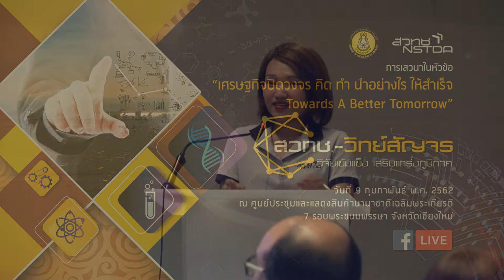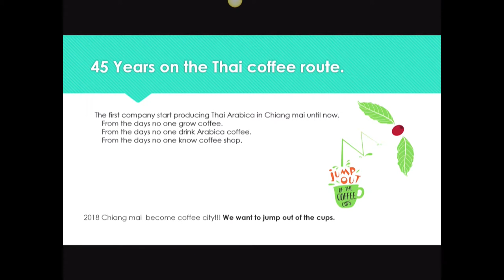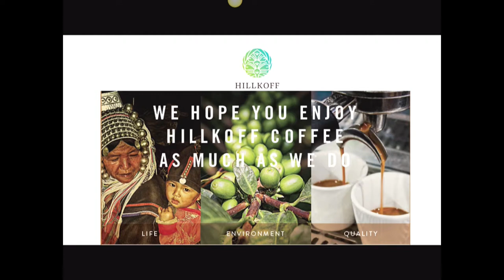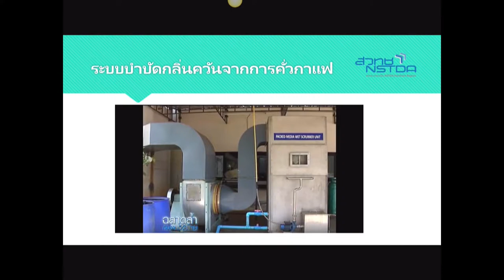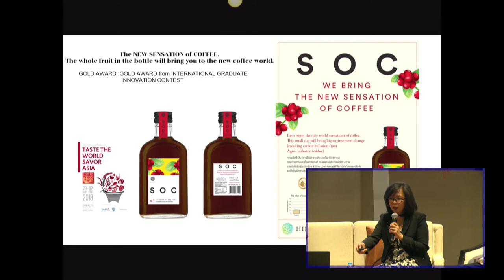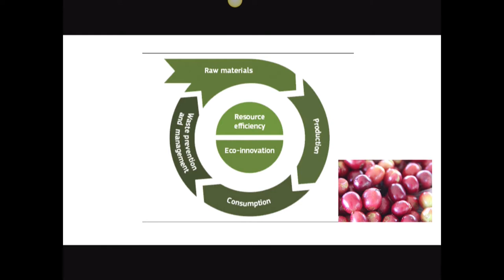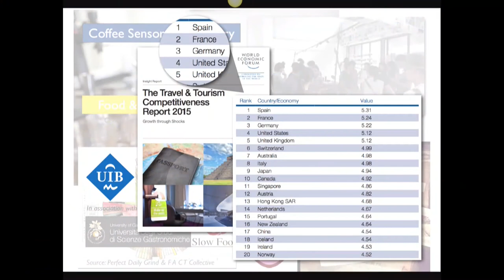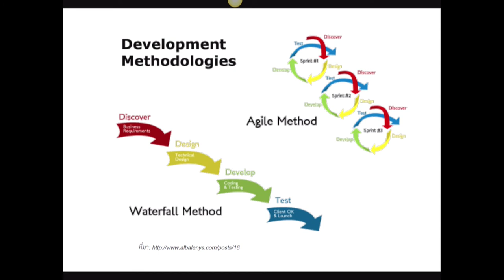การเสวนา “เศรษฐกิจปิดวงจร คิด ทำ นำอย่างไร ให้สำเร็จ Towards A Better Tomorrow”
การเสวนา “เศรษฐกิจปิดวงจร คิด ทำ นำอย่างไร ให้สำเร็จ Towards A Better Tomorrow” ในงานประชุมประจำปี สวทช.ภาคเหนือ 2562 วันที่ 9 กุมภาพันธ์ พ.ศ. 2562 ณ ศูนย์ประชุมและแสดงสินค้านานาชาติเฉลิมพระเกียรติ 7 รอบพระชนมพรรษา จังหวัดเชียงใหม่